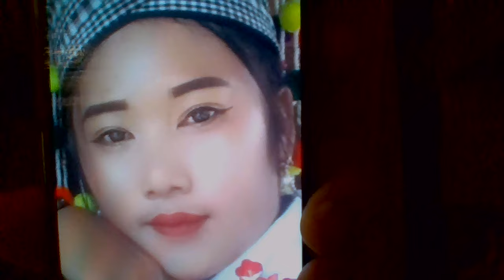THAAM PEM SIB TSOOB UA KEV LOM ZEM THAJ TWS TXHAJ ZOO NYOB